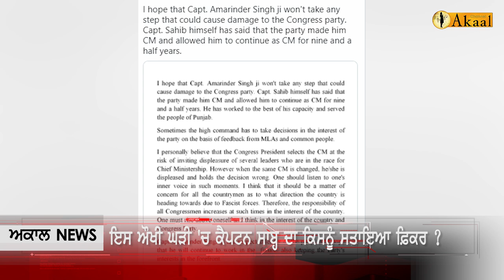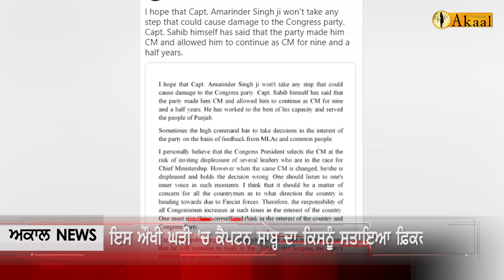ਇਸ ਔਖੀ ਘੜੀ 'ਚ ਕੈਪਟਨ ਸਾਬ੍ਹ ਦਾ ਕਿਸਨੂੰ ਸਤਾਇਆ ਫ਼ਿਕਰ ?